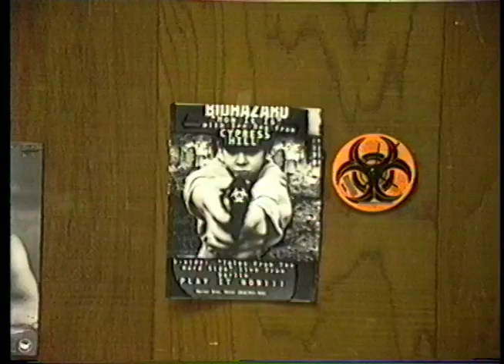Are Bee & Bee Stone That's How It Is With Biohazard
2 Guys with Bee's laying out some marketing details for the next radio single release from WBR band - Biohazard